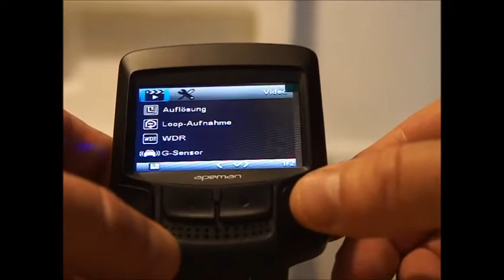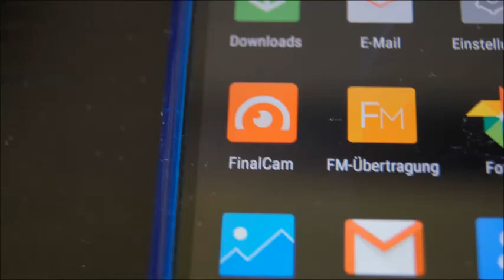apeman c580 dash camera part1 menu